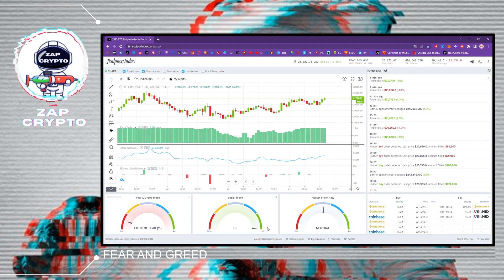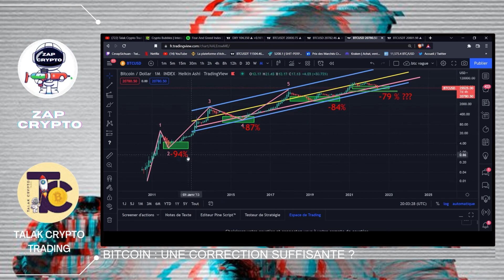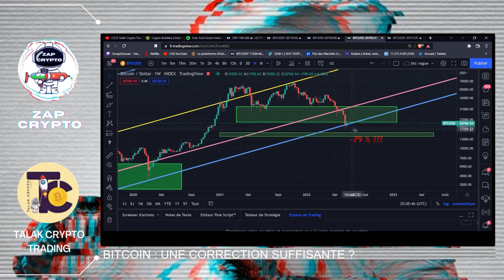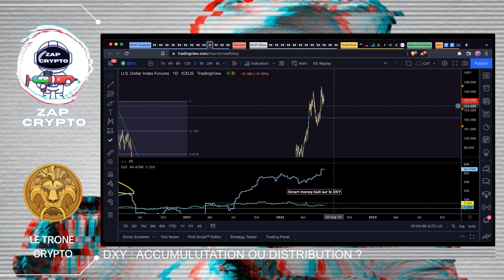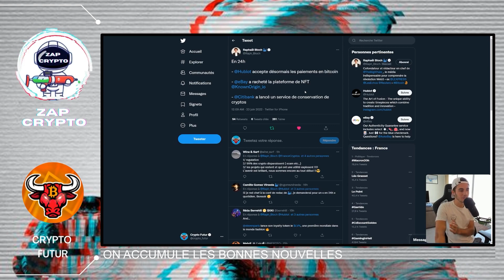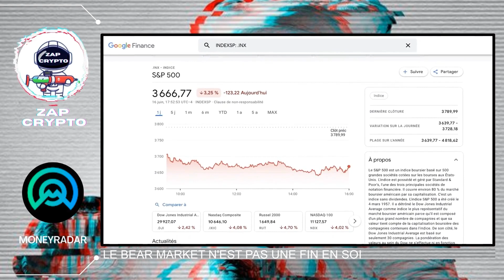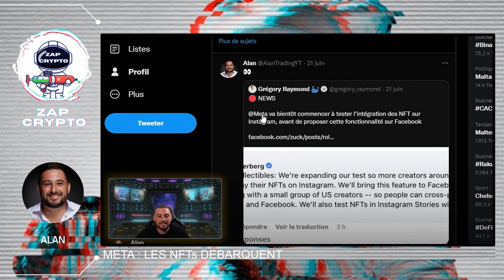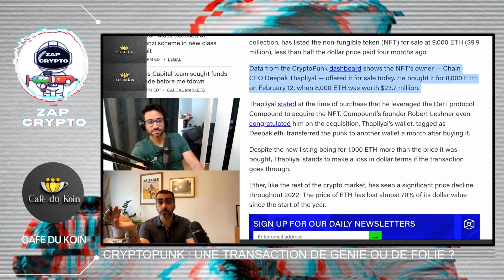CRYPTOPUNK : Une TRANSACTION de GÉNIE ou de FOLIE ?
00:00 Intro
00:12 FEAR AND GREED
00:29 BITCOIN : LE SENTIMENT BEARISH EST AU RENDEZ-VOUS
01:43 MA 200 : BITCOIN EN WEEKLY VA CLOTURER EN DESSOUS ?
02:26 BITCOIN : UNE CORRECTION SUFFISANTE ?
05:23 GLASSNODE : BITCOIN DONNEES ON-CHAIN
07:30 DXY : ACCUMULUTATION OU DISTRIBUTION ?
08:56 JPMORGAN : -LE SECOND TRIMESTRE SERA MERVEILLEUX-
10:04 ON ACCUMULE LES BONNES NOUVELLES
11:25 LE QUOI QU'IL EN COUTE EST BIENTOT DE RETOUR ?
12:07 INVESTIR QUE CE QU'ON PEUT SE PERMETTRE DE PERDRE !
12:31 LE BEAR MARKET N'EST PAS UNE FIN EN SOI
14:13 CE N'EST QU'UNE QUESTION DE TEMPS
15:12 SAGA : LE FUTUR TELEPHONE DE SOLANA EN 2023
16:30 UNE BELLE VISION DU FUTUR
16:45 META : LES NFTs DEBARQUENT
17:38 RONALDO LE NOUVEAU PANNEAU PUBLICITAIRE DE BINANCE
18:40 CRYPTOPUNK : UNE TRANSACTION DE GENIE OU DE FOLIE ?
21:00 ZAP DE LA VEILLE